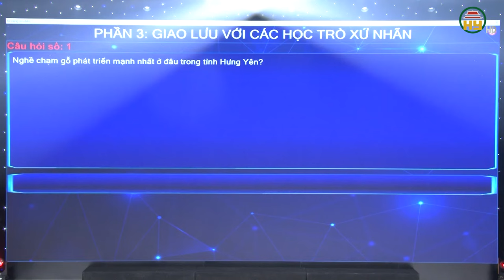Sôi động bán kết Gameshow "Thắp sáng tài năng xứ nhãn” năm 2024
Hưng Yên TV | Sôi động bán kết Gameshow "Thắp sáng tài năng xứ nhãn” năm 2024

Xin mời xem thêm:
Tiktok: Truyền hình Hưng Yên
Facebook: Đài Phát thanh và Truyền hình Hưng Yên
Zalo: Đài PTTH Hưng Yên